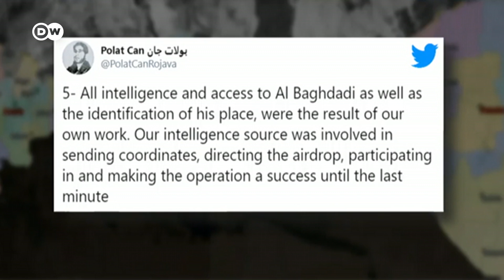Kurds claim pivotal role in al-Baghdadi killing | DW News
More key details are emerging about the raid in which the Islamic State leader Abu Bakr al-Baghdadi died. A senior advisor to the Kurdish-led Syrian Democratic Forces says the SDF was pivotal in efforts to track down Baghdadi. In a series of tweets the senior advisor said: "All intelligence and access to al-Baghdadi, as well as the identification of his place, were the result of the SDF's own work. Our source was involved in sending coordinates, directing the airdrop, participating and making the operation a success." Meanwhile Turkey is threatening to resume its assault on the Kurds in northern Syria. Ankara says Kurdish forces have not pulled back from the region, which is one of the conditions set by Turkey and Russia when they agreed to a six-day ceasefire that ends later today.